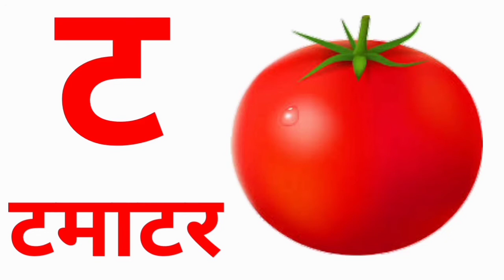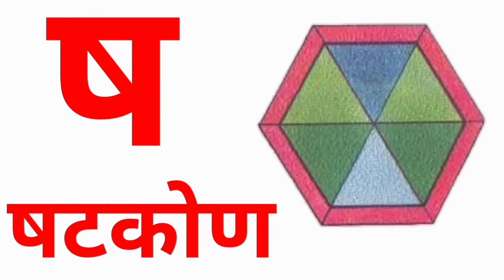क से कमल,हिन्दीवर्णमाला, हिन्दीस्वर, कखग, अ से अनार आ से आम,क से कबूतर ख से खरगोश,kkhg, aaai